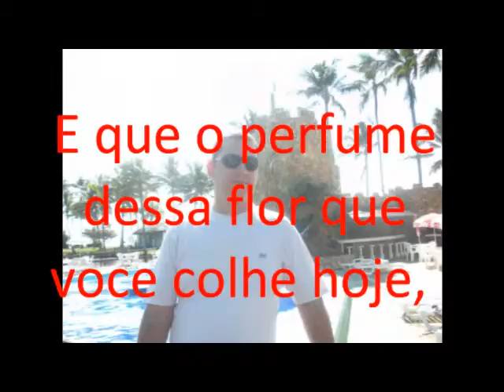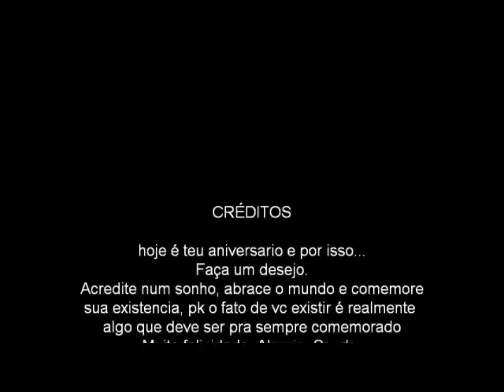ANIVERSARIO DE ALEX